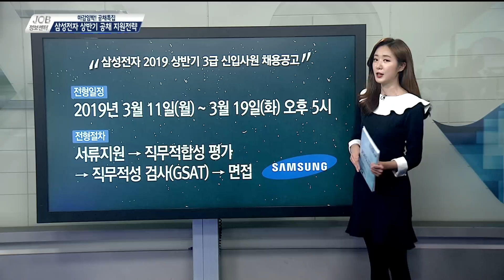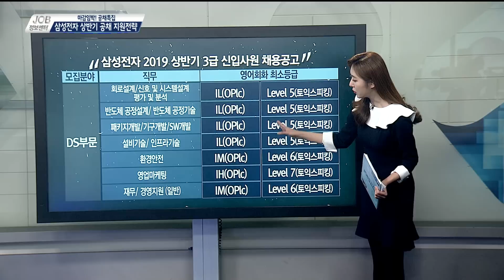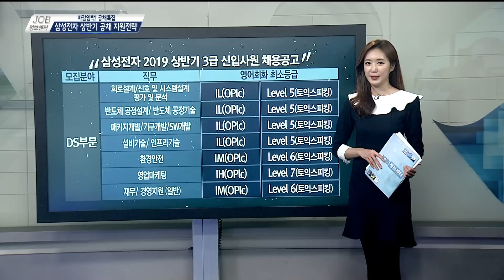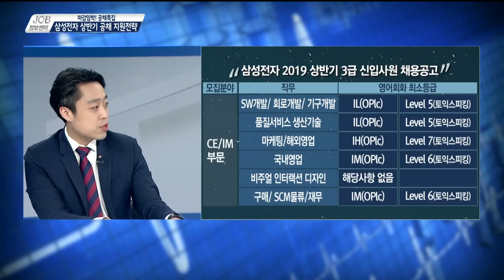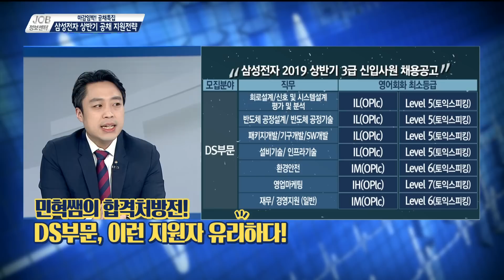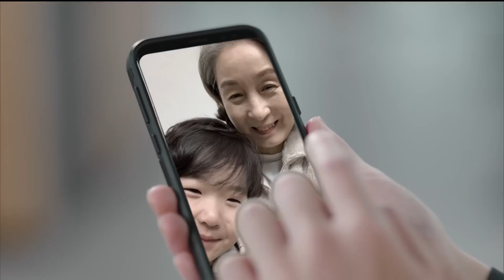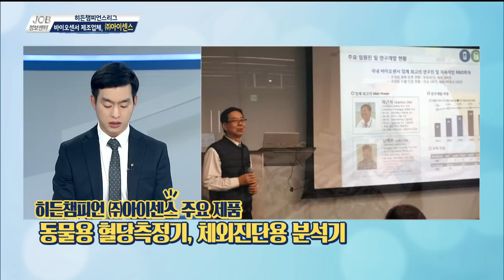[JOB정보센터 190314] 삼성전자 2019년 상반기 공채 분석 / 강원 지역 채용정보 / 혈액 분석 기기 제조업체, (주)아이센스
◎ 마감임박 특집 취업 : 골든타임
    - 아이템 : 삼성전자 2019년 상반기 공채 분석

    - 출연자  조민혁 강사 / 위포트

    - 아이템  강원 지역 채용정보

    - 출연자  남유진 연합뉴스TV 뉴스캐스터

    - 전화연결  춘천고용복지플러스센터 이금주 주무관

◎ 히든챔피언스리그
    - 아이템   혈액 분석 기기 제조업체, (주)아이센스

    - 코너출연자  김병주 커리어 컨설턴트
                  신세미 연합뉴스TV 뉴스캐스터